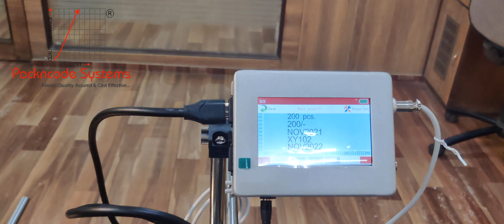On-Line Thermal Inkjet Printer Model P100